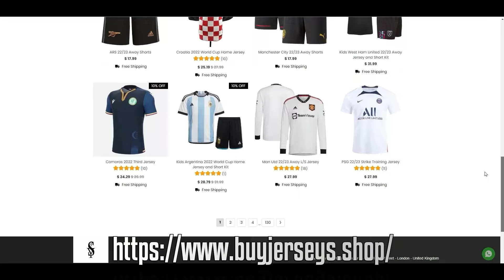Kylian Mbappé ● Mbappe | Eladio Carrión ᴴᴰ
🔔 ACTIVA LAS NOTIFICACIONES PARA NO PERDER UNA CARGA!🔔

All rights to: UEFA. LaLiga